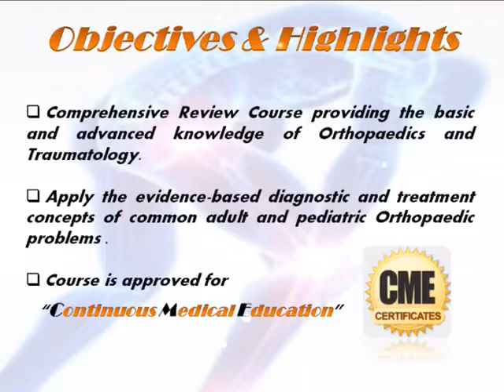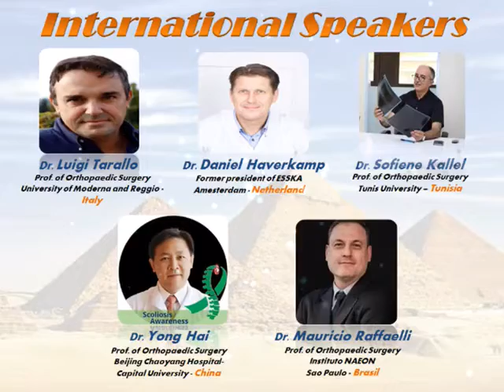June 18, 2020